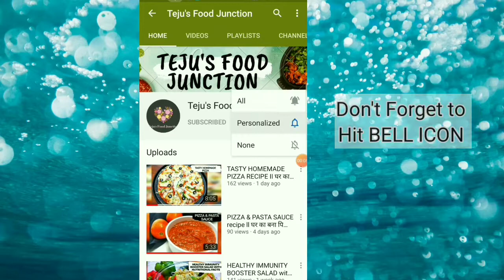टूटी फ़्रूटी सूजी मोदक रेसिपी ll TUTTI FRUTTI Rava modak Recipe ll Ganesh Chaturthi Special Modak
How to make tutti frutti rava modak / Instant rava modak / रवा / सूजी मोदक रेसिपी / Jhatpat rava modak / Ganesh Chaturthi special modak

Hello ,Today I am sharing a quick modak Recipe for ganpati bappa's naivaidya !!

A very instant & simple recipe which you can make quickly & enjoy with your family whenever desired.

INGREDIENTS used are :

200 gm Rava / semolina
400 gm / 1 large bowl of warm milk
5-6 tspn Powdered sugar with some elaychi crushed together
3 tspn Desi ghee
1 small bowl tutti Frutti